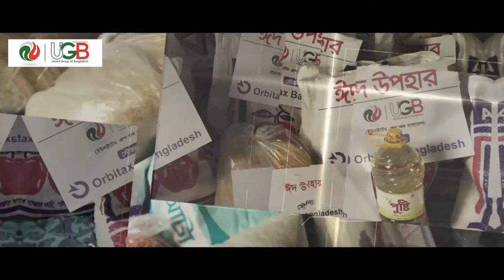Our Activities in Bangladesh